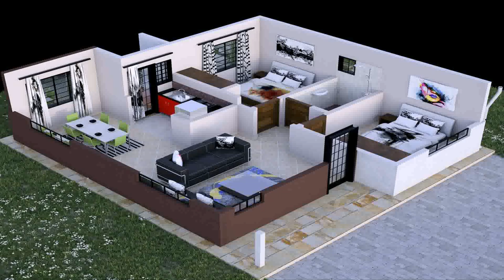3 Bedroom House Plans And Designs In Kenya - Gif Maker DaddyGif.com (see description)